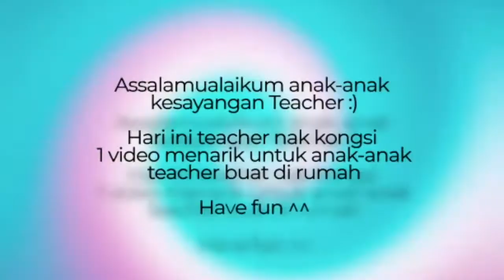Flour sensory play (Preschool 3)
*Objektif*:

🖍kanak-kanak mengira jumlah kenderaan yang di letakkan(AMPL)

🖍kanak-kanak boleh menyebut jenis-jenis kenderaan(BKLA)

🖍kanak-kanak boleh mengenal warna  kenderaan(AMPL)